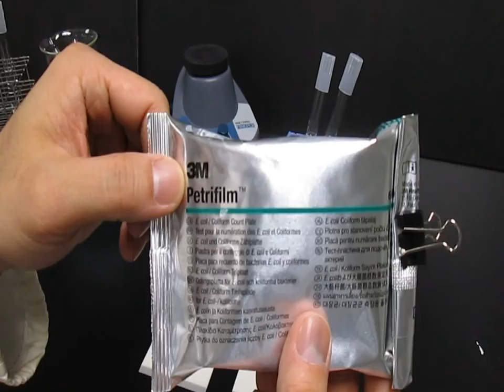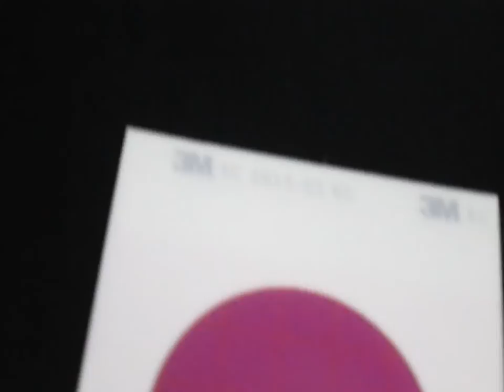使用 3M Petrifilm EC 測定 E. coli K12 (Testing E. coli K12 with 3M Petrilfilm EC)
我沒有設定開放廣告，youtube 卻幫我自動加上廣告，無言。可能這是點閱率比較高的影片。20210823

影片版權：沒有版權，是公共財 (於開南大學保健營養學系實驗室拍攝, 2013-12)
免責聲明：本影片為個人教學用，依照現有器材與教學情況而設計與拍攝，未必完全按照衛福部之法規或是 AOAC 法進行，內容難免有不足或錯誤，請多見諒，也請多指正。

[Title in English]

Copyright: No! In the public domain. (copyleft. Creative Commons-zero)

For English readers, I am making a serial of exp videos for microbiology lab. I hope the captions in English is available soon!

By the way, I plan to place those videos into public domain (not copyrighted).

Disclaim: The series of exp video are make for my teaching (based on apparatus in the laboratory), may not completely follow the AOAC methods or Official methods released by Taiwan Government.